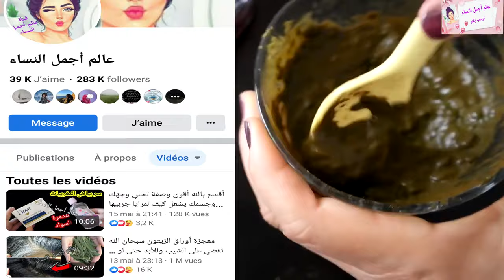أروع خلطة حناء أحمر غامق في نص ساعة فقط والسر 🤔❗